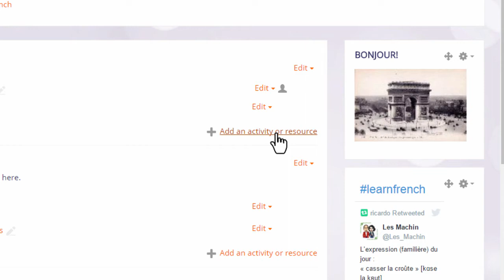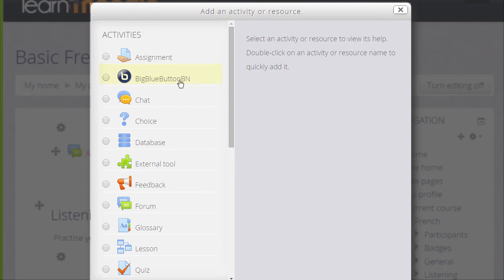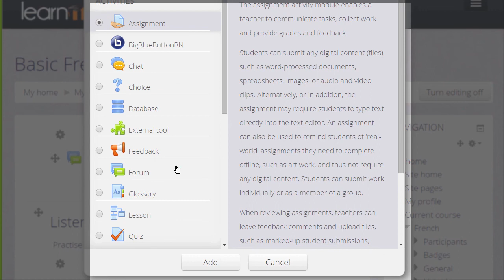16. Activity Chooser in Moodle 3.3